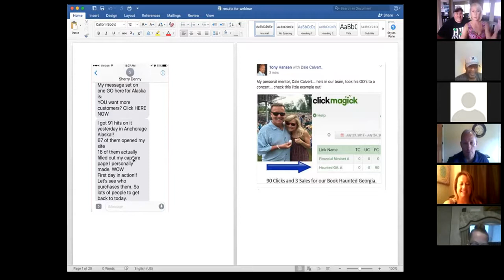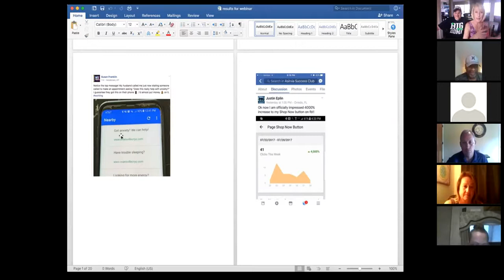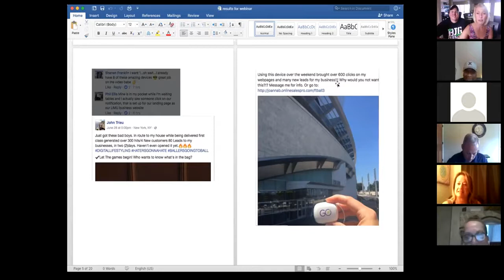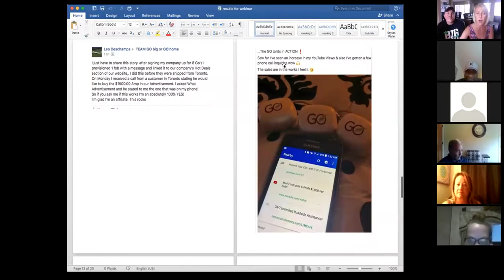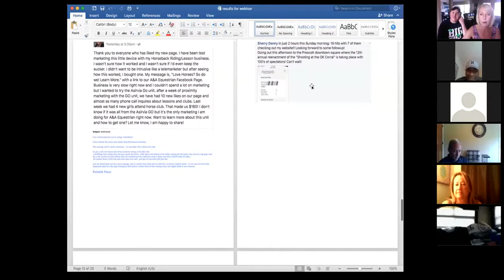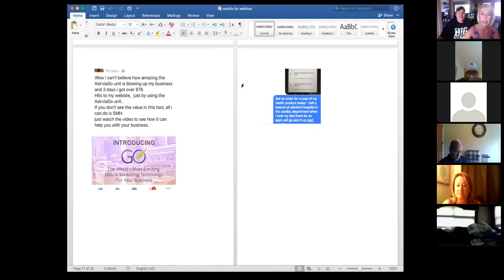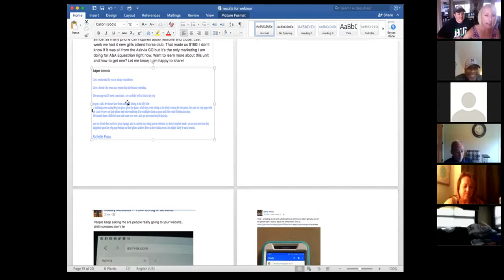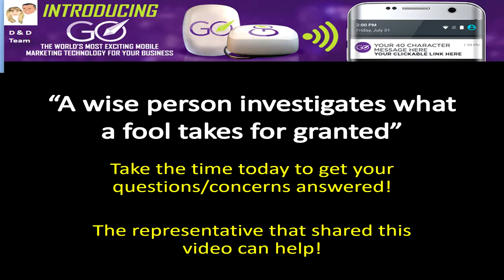But Does The Asirvia Go Device Work For Getting More Clients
Asirvia Go  - Lead Generation Turned Upside Down!

HI, I am Gema McAlister (pronounced like Jemma)
... to order Asirvia's GO - TODAY! Advertise to Android Users (iOS coming soon!) within 400 YARDS of your GO with ease (That is 94 Football Fields TOTAL if you need help converting the amount of coverage in EVERY direction from it! Comes charged and the battery lasts up to 1 year. Just take it out of the package, turn it on, follow the instructions to activate and you’re up and running! Want me to personally answer your questions?

**SUBTITLES AVAILABLE IN SPANISH BY CLICKING CC**
There is also a GO 1000 that we can Pre-Order for you that is amazing!! SO many features that has the ability to have 3 consecutive messages on it at once, and geofencing too!
No matter what business you are in this is the perfect addition to your advertising! This is LITERALLY blowing people away, with how affordable this is!

A few more fun facts about this amazing device:
Keep an Asirvia GO! in your car and promote your brand wherever you go. Keep one at each active listing for 24/7 marketing to anyone walking by.

Attach them to your open house signage to share directions and photos. Take them to a concert or large event and offer everyone around you something of Value” if you connect it to a “landing page” so you can get the lead! Then you can give them whatever you are offering. The opportunities are endless.

If you own a Golf Course, you can put a GO at EVERY hole and have different advertisers get "advertising space" for that GO, and you can promote different services to the club members and even special offers to non-club members that will be getting your notification that are within proximity of it. Attracting new customers...That is what every business needs, right?

No matter what business/company and even Organization you are in, this is the perfect addition to your advertising!

The Network Marketer's Dream and a GO! for all business types Large or Small, AND we have Packages that range from 3 all the way up to in the 100’s of GO’s if you want to order that many!

We have a performance specialists working with Asirvia to help our customers increase their business through some excellent marketing strategies, starting with SEO. Once you got the GO’s we would need to figure out when you wanted that call set up to talk with that team, to go over your specific business needs.
They would build a complimentary $1k package for you to see how it works, and then after you have used them, you can get the package built specifically to YOUR businesses needs, since not every business owner has the SAME needs.

*Are you a Real Estate agent wanting more listings?
*Mortgage Broker?
*Car Sales Agent wanting more sales?
*Restaurant owner wanting more customers?
*Bar owner wanting more traffic?
*Retail store with an offer to share?
*Trying to raise money for charity?
*A band or artist that wants to share future gigs with the crowd?
*Insurance agent?
*Legal Service?
*Financial Service?
*Dentist?
*Interior Designer?
*Gym Owners?
*Hair or Nail salon?
*Spa?
*Chiropractors and Medical Offices?
*Do you have a lawn care service?
*House cleaning business?
*Car Shop?
*Roofing, Contractors, Construction business?
*Carpet Installer?
*Janitorial service?
*Delivery service?
*Dry Cleaning/Laundry Service?
*Do you have a home based business?
*Are you part of a direct sales company?
*Churches that want to stop printing all the weekly pamphlets?